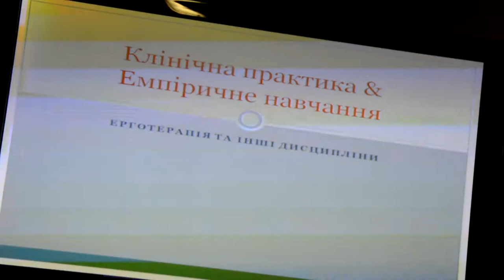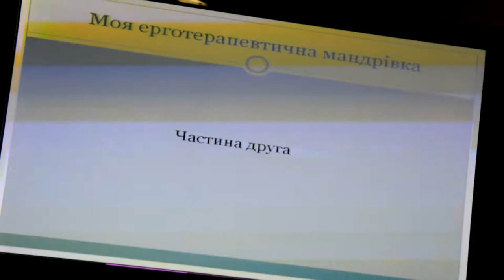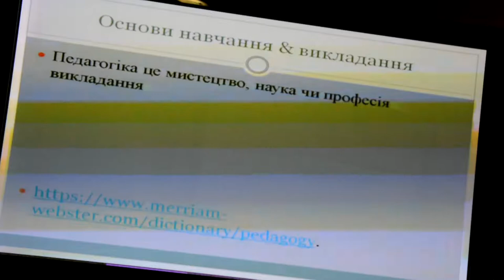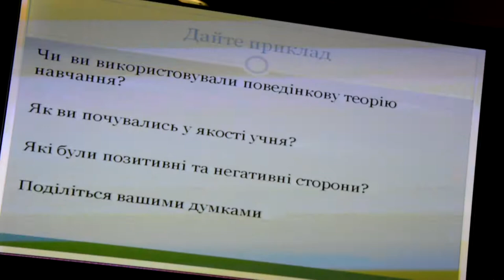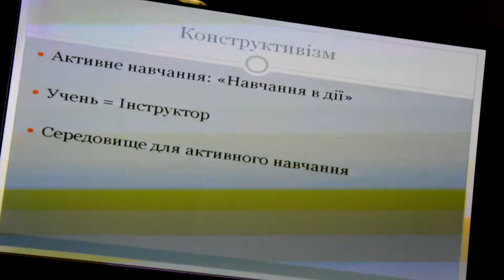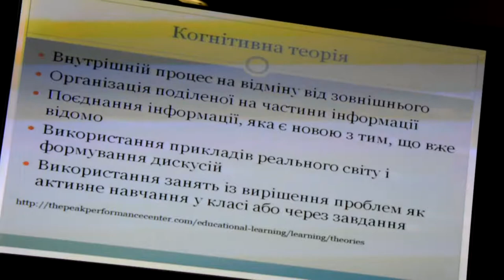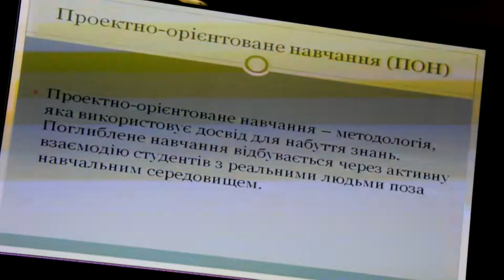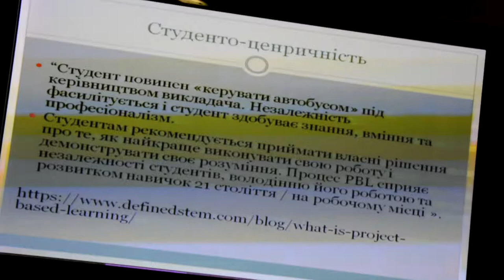Ребекка Бартон "Клінічна практика для ерготерапевтів: загальні настанови"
Ребекка Бартон (США), Аліна Терещенко (Україна) "Клінічна практика для ерготерапевтів: загальні настанови"
Перша міжнародна науково-практична конференція в Україні: "Ерготерапія: нова професія для сучасної системи реабілітації в Україні", яка відбулася 4-5 жовтня 2019 р.  на базі Національного університету фізичного виховання і спорту України, м.Київ за сприяння Українського товариства ерготерапевтів